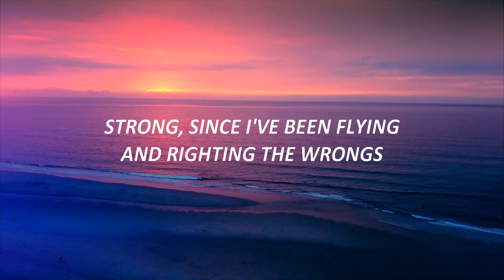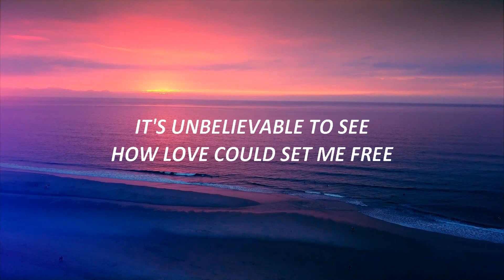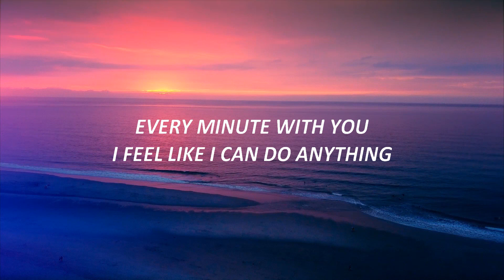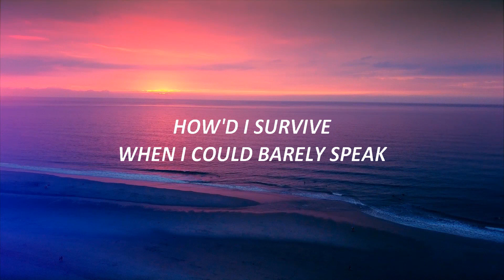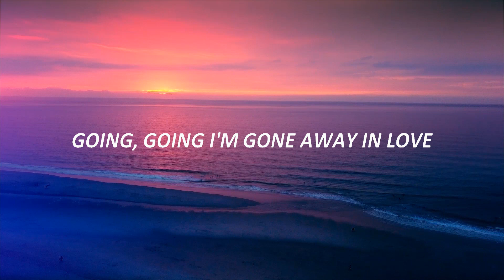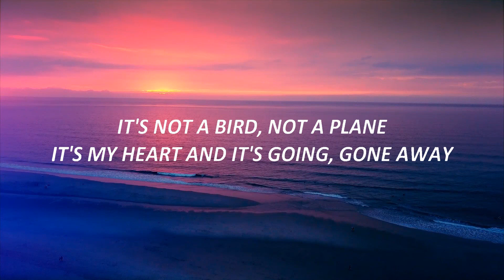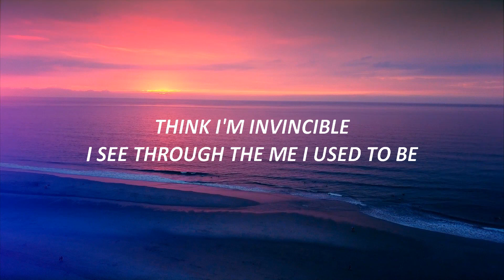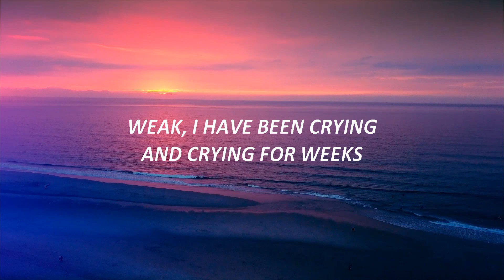Chris Brown - Superhuman (Lyrics) | Wilfred Music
Chris Brown - Superhuman (Lyrics) ft. Keri Hilson | TikTok

🎤 Lyrics:

[Verse 1: Chris Brown, Keri Hilson]
Weak, I have been crying and crying for weeks
How'd I survive when I could barely speak
Barely eat, on my knees?
But that's the moment you came to me
I don't know what your love has done to me
Think I'm invincible I see through the me I used to be

[Chorus: Chris Brown, Keri Hilson, Both]
You changed my whole life
Don't know what you're doing to me with your love
I'm feeling all superhuman, you did that to me (Oh)
A superhuman heart beats in me
Nothing can stop me here with you
Superhuman
I feel so superhuman, superhuman

[Verse 2: Chris Brown, Keri Hilson]
Strong, since I've been flying and righting the wrongs
Feels almost like I had it all along, I can see tomorrow
But every problem is gone because
I flew everywhere with love inside of me
It's unbelievable to see how love could set me free

Don't know what you're doing to me with your love (To me, oh-oh)
I'm feeling all superhuman, you did that to me
Superhuman
I feel so superhuman

[Bridge: Chris Brown Chris Brown & Keri Hilson]
It's not a bird, not a plane
It's my heart and it's going, gone away
My only weakness is you, only reason is you
Every minute with you I feel like I can do anything
Going, going I'm gone away in love

You changed my whole life (Oh)
Don't know what you're doing to me with your love (To me, yeah, yeah)
A superhuman heart beats in me (Woah, oh)
Superhuman
Superhuman